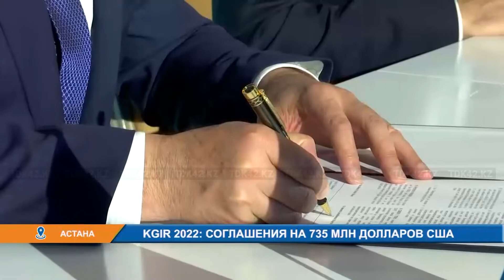KGIP 2022: СОГЛАШЕНИЯ НА 735 МЛН ДОЛЛАРОВ США